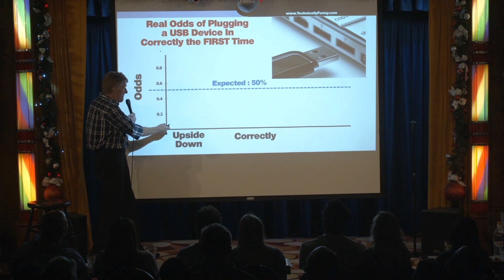Thank you, USB-C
This Thanksgiving, Engineer/Comedian Don McMillan gives thanks for the USB-C connector. Finally after years of struggling to get the old USB connectors positioned the correct way we have found peace! The world is a better place. Now if we can only work on a standard power connector! (Are you listening Apple?)

Engineer/Comedian Don McMillan views the world like no other comedian. Some say he is the seinfeld of Technology - finding those little things in our daily high-tech lives that drive us crazy! And if you hire Don for your event, he will create a show that is written and performed just for your group. Make your next event an event to remember!